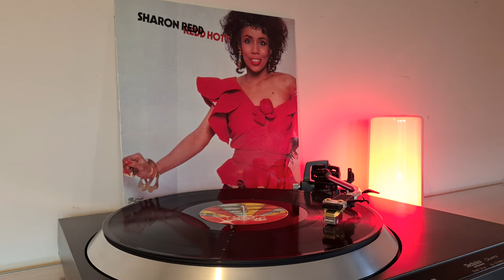Sharon Redd - In The Name Of Love - 1982 (4K/HQ)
For more see my Instagram account